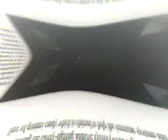Mirror#2 & rev fisheye gummibär request video romanian gummy bear song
Woоf mirror#2